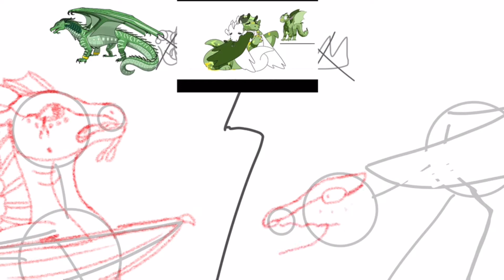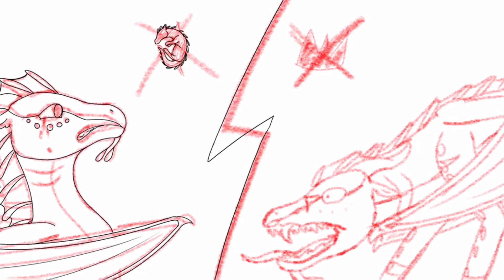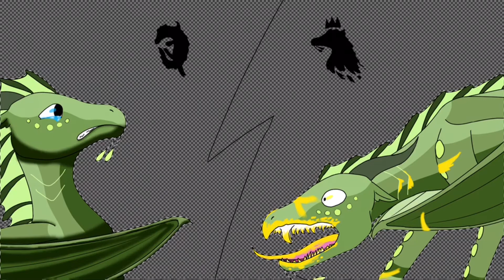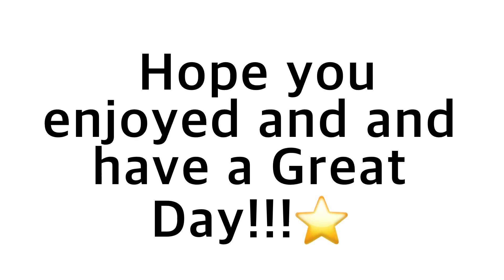King Gill Map thumbnail entry [speedpaint]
This is my thumbnail entry for the King Gill Pigeon Map hosted by Sandyish

Character:
King Gill

Character does not belong to me
Character is from the Wings Of Fire book series